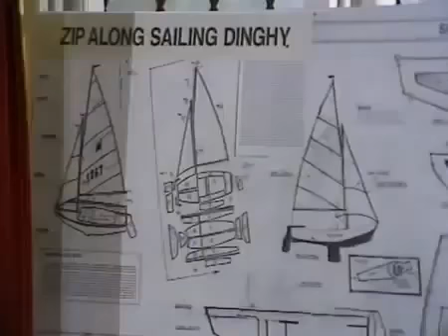And Mother Makes Three series 1 07 Mr Mum